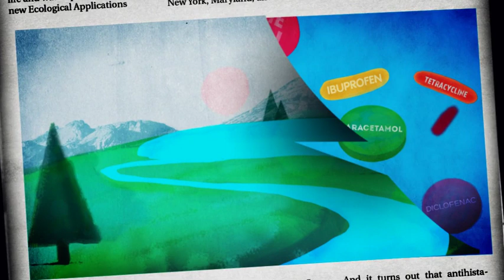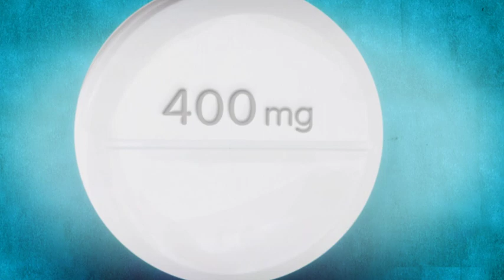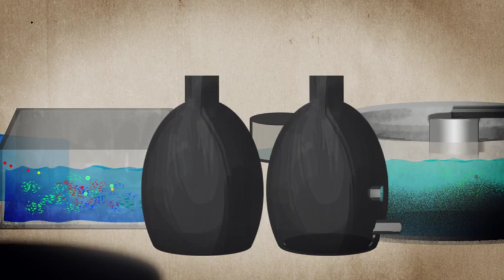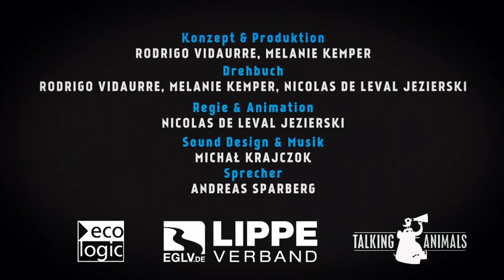Pillen, die wir wegspülen: Arzneimittel, Trinkwasser und die Umwelt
Vielleicht haben Sie in der Presse gelesen, dass Medikamente - wie Antibiotika oder die Anti-Baby-Pille - in Flüssen, Seen und sogar im Trinkwasser nachzuweisen sind. Stimmt das wirklich? Wie gelangen die Arzneimittel dort hinein und welche Folgen hat das? Kann man etwas dagegen tun? Wie kann ich dabei helfen?

Der Animationsfilm beantwortet diese Fragen und gibt einen Einblick in die relevanten Zusammenhänge. Er wendet sich an ein breites, interessiertes Publikum ohne besondere Vorkenntnisse und wurde im Rahmen des Forschungsprojekts PHARMAS von der EU finanziert.

Deutsche Fassung gefördert durch das Ministerium für Klimaschutz, Umwelt, Landwirtschaft, Natur- und Verbraucherschutz des Landes Nordrhein-Westfalen
Sprache: Deutsch
Datum: Oktober 2013
Länge: 3:53

Weitere Informationen:
"PILLS; Pharmazeutische Rückstände in der aquatischen Umwelt - eine Herausforderung für die Zukunft." Emschergenossenschaft, 2012